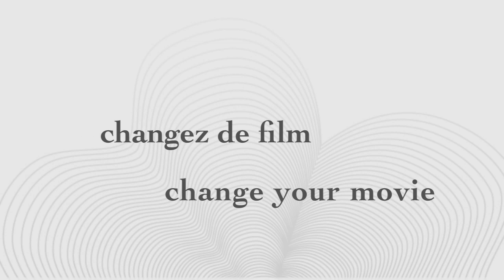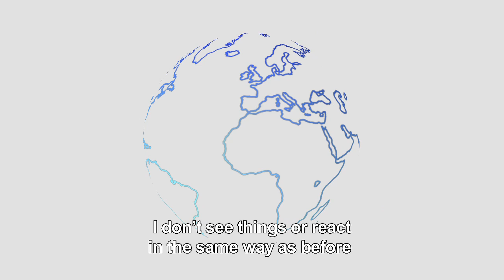Changer le film de sa vie / Change the movie of your life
Changer le film de sa vie : un retournement de notre système de croyance
Change the movie of your life: a reversal of our belief system